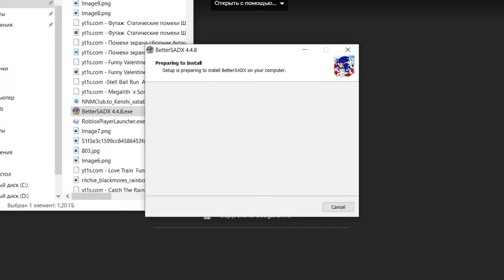Кратко про Sonic Adventure DX | Обзор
Надеюсь видно было вам полезно правда в паре моментов я допустил несколько оговорок на надеюсь меня за это не прибьют!

- Гугл диск с установщиком модов
Если ты впервые зашёл на мой канал то я немного поясню за ситуацию я снимаю видео про разные игры курс окончен
надеюсь тебе понравится мой контент!

Оптимизация: longplayarchive, longplay, archive, video game, let's play, lets play, playthrough, walkthrough, longplays, sonic adventure, sonic adventure dreamcast, dreamcast, sonic adventure game, sonic adventure dx, sonic dreamcast, sonic, sonic sega, sonic modern, sonic classic, sonic movie, sonic exe, sonic трейлер, соник, соник икс, sonic x, sonic adventure 2, чувак, канал чувака, чувак соник, наклз, теилз, эми, гамма, биг, доктор эггман, доктор роботник, knuckles, tails, emi, gamma, big, doctor eggman, doctor robotnik, sonic the hedgehog, sonicmovie, team sonic racing, paramount, paramount pictures, dreamcast, 1998, 1999, 2003, 2010, 2011, steam, xbox 360, playstation 3, ps3, x360, nintendo, ngc, gamecube, обзор, сравнение, портирование, review, sega, sonic team, соник ёжик, pc, пк, now production, sonic adventure dx: director’s cut, xbox live arcade, playstation network, zeebo, соник, соник адвенчер, соник бум, про соника на русском, соник в кино, ремастер соник адвенчер, новые игры про соника, ёжик соник, соник х, игры соник, игры на пк, соник на русском, соник персонажи, соник герои, sonic forces, соник форсес, open your heart, crush 40, новая игра про соника, соник прохождение, better sadx, sadx, соник ремейк, соник бум смотреть, соник бум карусель fcplaythroughs, playthrough, gameplay, no commentary, walkthrough, sonic adventure dx, sonic adventure, sa1, sonic adventure gameplay, sonic adventure no damage, sonic adventure full game, sonic adventure dx full game, sonic adventure walkthrough, sonic adventure no commentary, sonic adventure dx full, sonic the hedgehog, tails, knuckles, amy rose, gamma, big the cat, e-102, super sonic, приключения соника, соник, приключения, sega, dreamcast, игры для пк, nintendo, gamecube, sonic adventure dx: director's cut, обзор, sonic, cybershell, cybershell13, sonic adventure 1, sadx, bad ports, why sadx is a bad port, sonic adventure, sonic adventure rus, грехи, все грехи, игрогрехи, грехи игры, all sins, sonic грехи, john brain, соник адвенчер